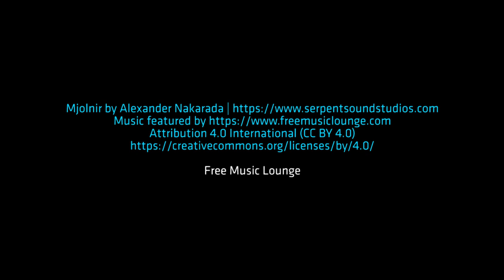Mjolnir by Alexander Nakarada. Relaxation Piano Guitar Music Songs Playlist.